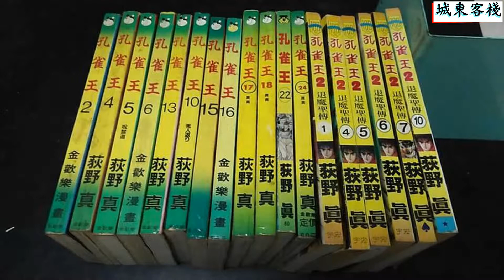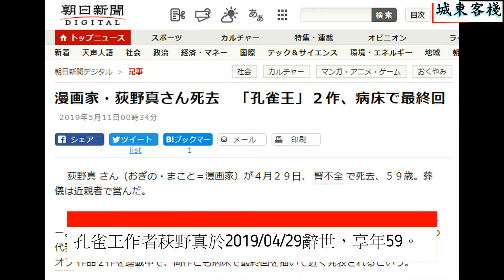【05】孔雀王(中文字幕)--神魔漫畫的頂峰，三十五年來無出其右者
『孔雀王』作者荻野真以本作於1985年獲得『第十二屆Jump青年漫畫大賞』。八十年代中期資訊流通有限。但孔雀王依舊與七龍珠和城市獵人同列為當時青少年必追漫畫之一。在當時亦發行多款電玩遊戲和劇場版影帶。其火熱的程度甚至引起了同時期一樣活躍的香港電影圈的注意。以港日合資的方式發行了二部電影。並且在台港日院線上映。